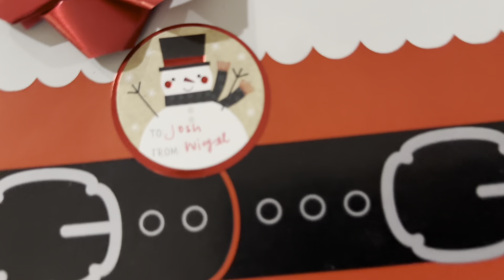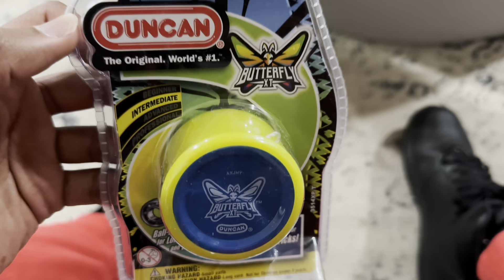Spending Christmas Day With My Family